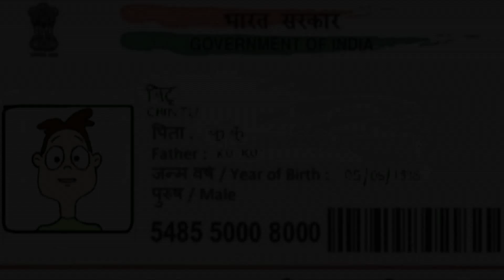My Aadhaar Film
A small animation on "aadhaar card" by me , enjoy !!